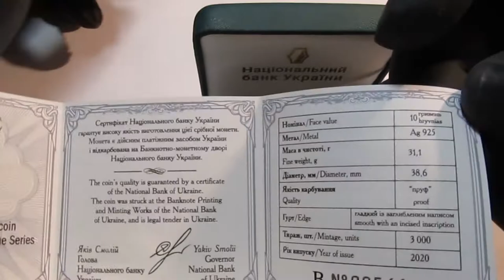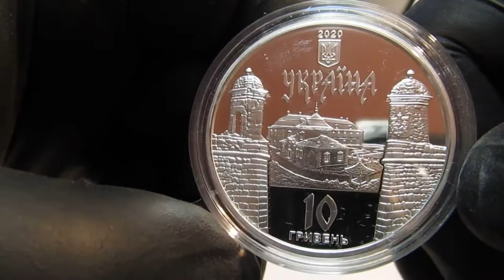Срібна монета України Золочівський замок.